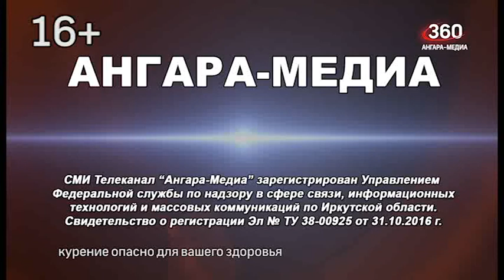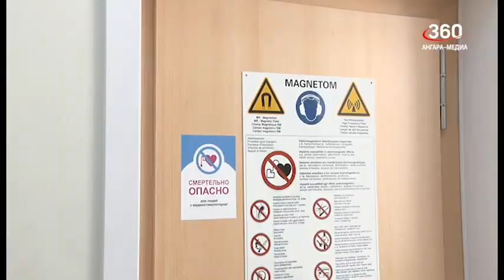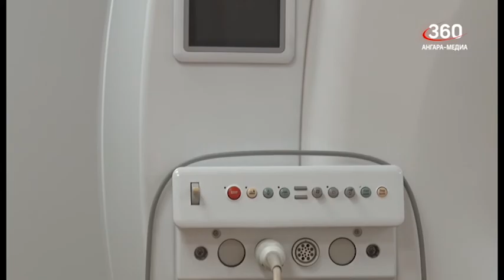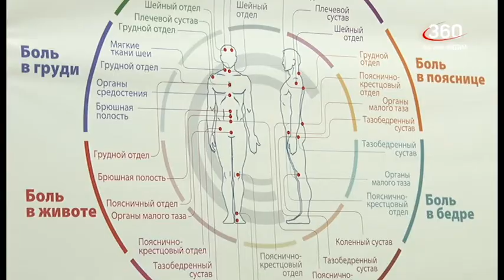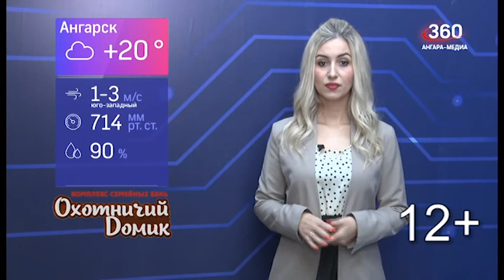Новости "360 Ангарск" выпуск от 21 07 2022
Так называемые «подъёмные» собираются выплачивать людям в возрасте до 35 лет, которые переехали на работу в регионы, где число вакансий превышает число безработных.
Тургруппы в канун похода необходимо регистрировать у спасателей.
Ангарчане могут получить высокое качество диагностики по честной цене.
В этом году в лесах Прибайкалья хороший урожай земляники.
Очередной этап финала Всероссийских соревнований «Школа безопасности» состоялся на берегу Байкала.